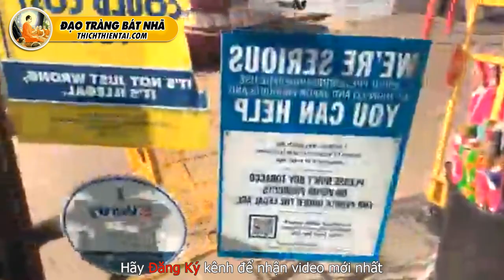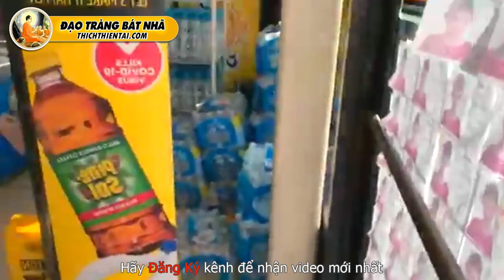Thầy Mua Bánh Mì Cho Chim 21-01-2021 - Thầy Thiện Tài Cuộc Sống Mỹ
Người giảng: Thích Thiện Tài
Địa điểm: Chesapeake,  Virginia, Hoa Kỳ
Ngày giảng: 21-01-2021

Mời quý vị vào Group Thầy Thích Thiện Tài:
- Zalo: 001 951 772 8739
Đạo phật ngày nay luôn rộng mở với tất cả mọi người, hiện tại Thầy Thiện Tài ở Mỹ nhưng tâm luôn rộng mở hướng về quê hương. Cuộc sống mỹ dù có khác Việt Nam nhưng Thầy luôn tâm niệm thế giới nhất chơn và nơi đâu cũng có thể hoằng dương chánh pháp bằng pháp thoại online.